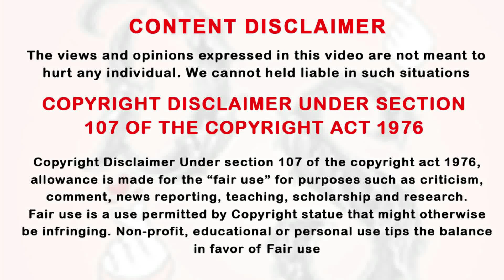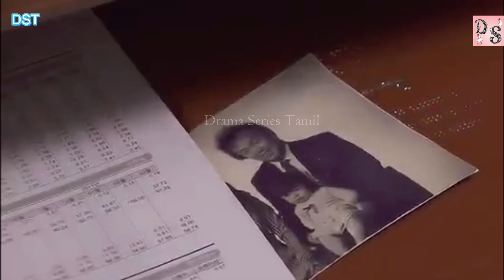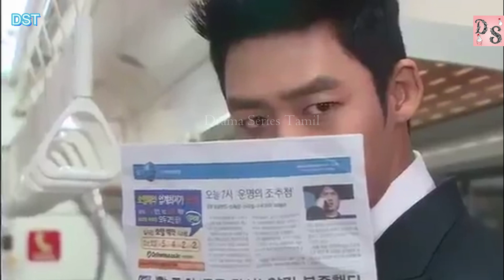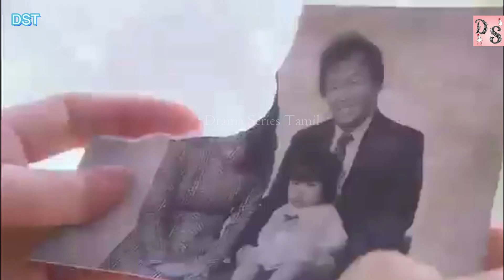காலத்தையும் தாண்டி ஜெயித்த காதல் Ep-16 [Time Travel Drama] | DSTF | Kdrama In Tamil | Drama Series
காலத்தையும் தாண்டி ஜெயித்த காதல் Ep-16,
DST,kdrama,Latest korean drama in tamil,
Latest korean series in tamil,
new kdrama in tamil,
Tamil dubbed korean series,